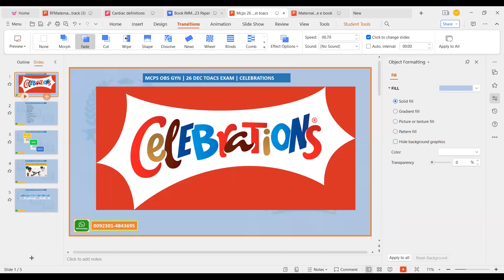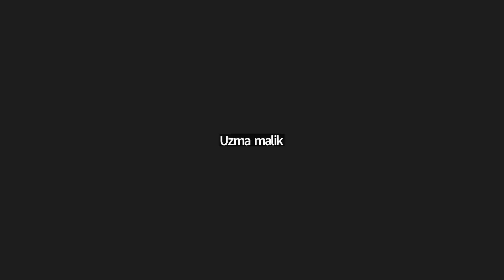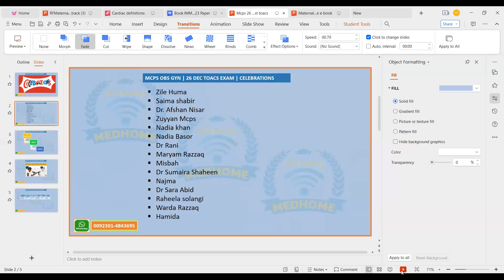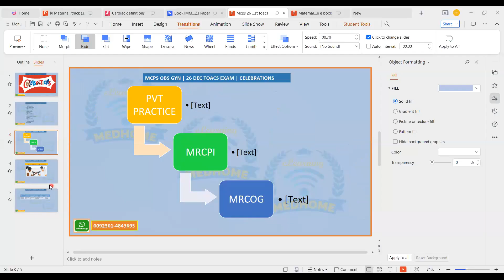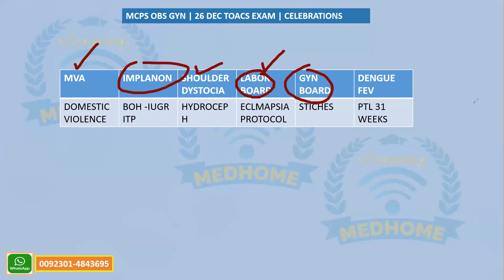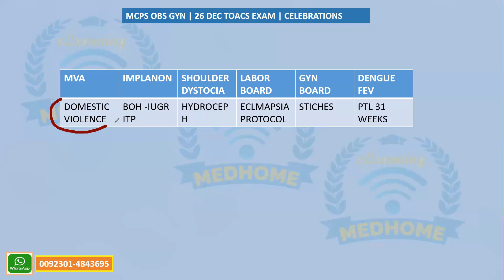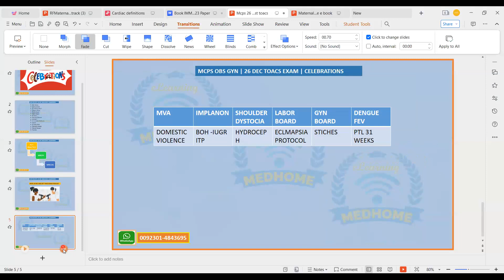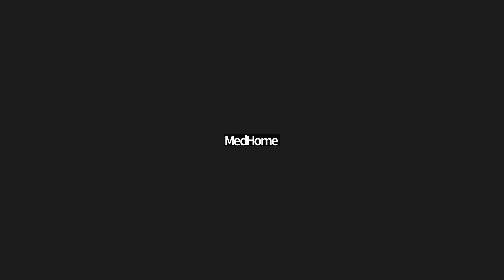Podcast#5 || Mcps 26 Dec 2023 | Extended Toacs Exam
We exactly know how to make it a piece of cake for exam aspirants

Success is the result of continuous & focused effort ✅🔍

Mcps Extended Toacs Results🎆🎆🎆

Join Mcps/ Fcps Extended Toacs 40 Days Booster Course & feel the difference ✔️✔️✔️